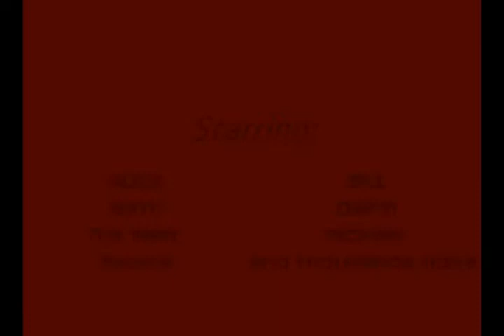Oktoberfest 2007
This is a slideshow of our trip to Oktoberfest in Leavenworth, Washington in 2007.  Featured are: Bill, Beth, Darin, Alice, Michael, Mike (the Talle) and Reggie.